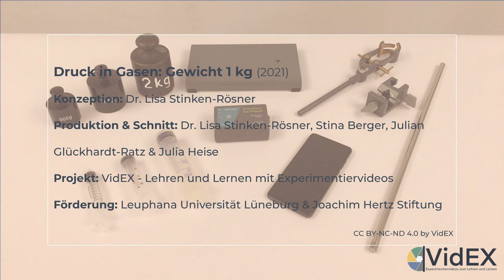Druck in Gasen: Masse 1 kg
Es stehen drei Mess-Clips zur Verfügung. In jedem werden alle drei Spritzen nacheinander mit dem gleichen Massenstück beschwert. Es werden drei aufeinanderfolgende Durchführungen der Messreihe vorgenommen. In diesem Video wird ein Massenstück mit einem Gewicht von 1 kg genutzt.